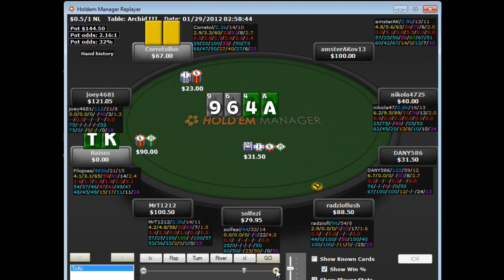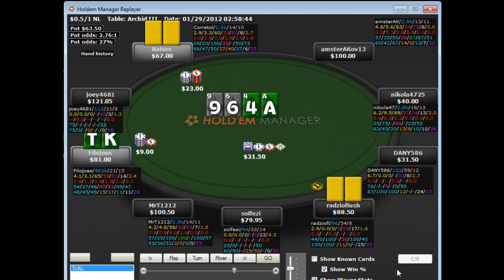nl100 Poker-Video Hand Review: PokerStars Reg Filojoes "KTs" mit HUD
Die Poker Chronicles Hand des Tages, Hand Review mit PokerStars nl100 Online-Poker-Regulars Filojoes.